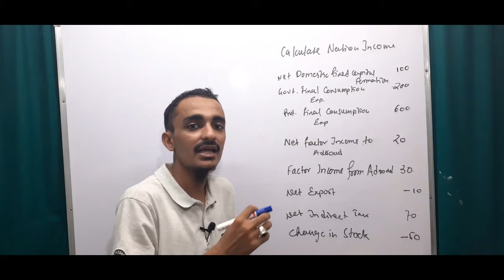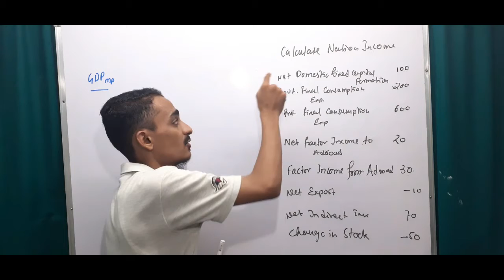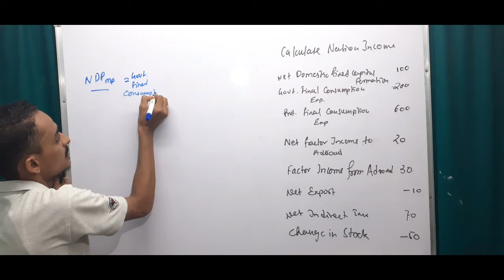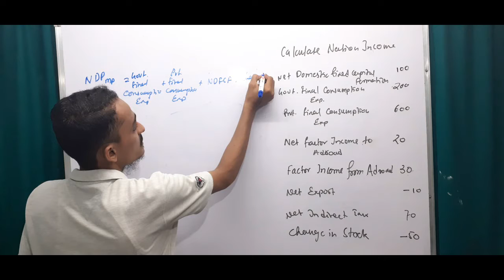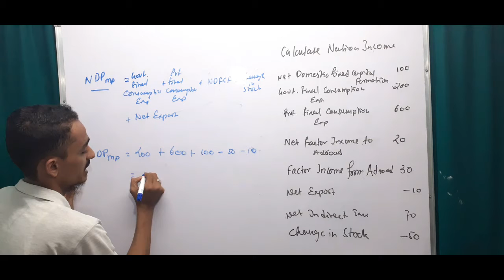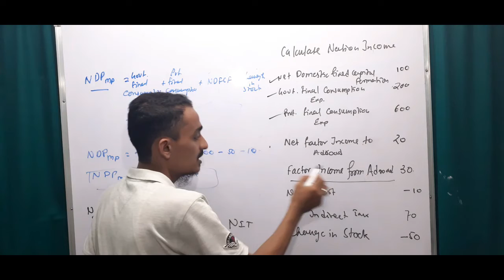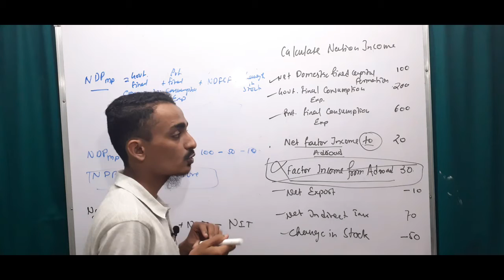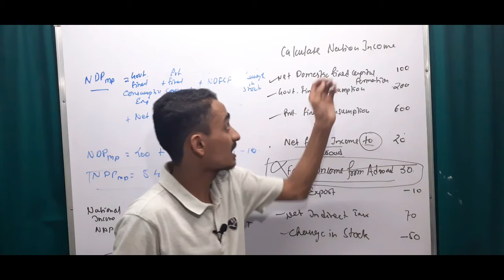Class 12 EXPENDITURE METHOD MACRO ECONOMICS NATIONAL INCOME | QUESTION AND ANSWER | PART 3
Macro economics | Income method | national income | Class 12 macro economics | Video 11

Measurement of national income Income method of calculating national income

GDP
GNP
NDP
NNP

Factor cost
Market price

Domestic
National

Gross
Net

Depreciation

Net Factor income from abroad

Net indirect taxes

In this video the following topics ered:

1. Aggregates

2. How to write aggregates

3. How to calculate national income

Class 12th macroeconomics...

National income and related aggregates... Different introductory concepts of national income.

Domestic Territory..

Normal residents..

Citizen...

Factor income... Transfer income...